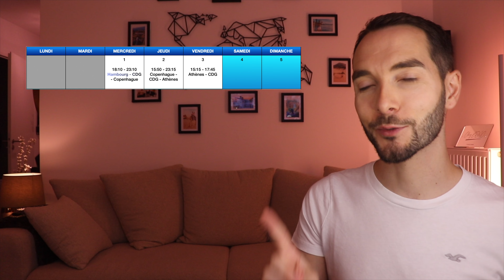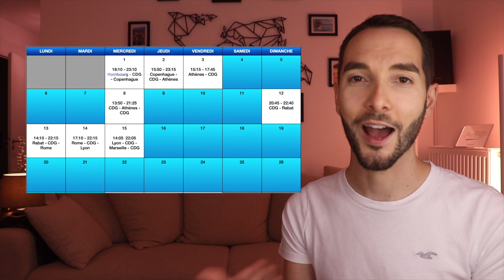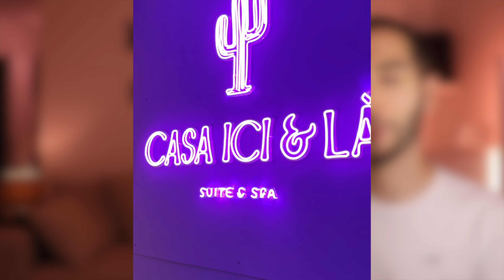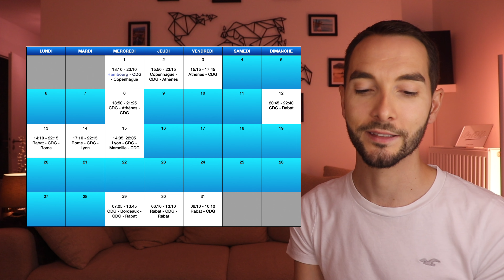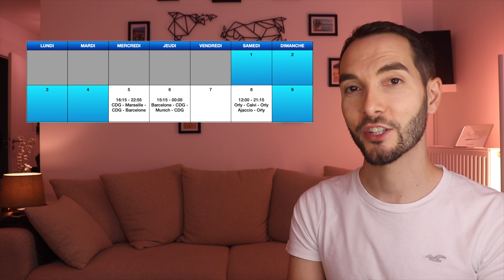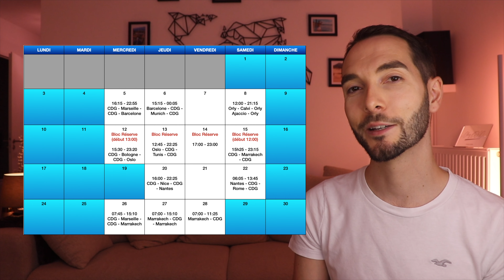Ma Vie de STEWARD (Mai/Juin 2024) : Anniversaire, rotations au Maroc... ✈️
📸 Instagram & TikTok : FlyWithLoic

Hello les amigoooosss !! 👋🏼 Prêts pour un nouveau voyage au cœur de ma vie de PNC ? ✈️ Aujourd'hui, je vous embarque dans l'aventure "VlogPlan", où je partage avec vous mon quotidien entre les nuages et les moments hors service, qui façonnent cette vie hors du commun. 🌍✨

🔥 Au programme, découvrez comment je jongle entre vols, repos, et loisirs. Mon planning n'aura plus de secrets pour vous.

N'oublies pas mon code (FLYWITHLOIC) pour économiser encore plus 🤩

- 💸 Bénéficiez de 3€ offert dès votre inscription sur le site Wanteeed (testeur de code promos sur Internet avec cashback) avec ce lien

- 💰 Mon lien de parainage iGraal pour bénéficier de codes promo et de cashback sur vos achat internet (avec 3€ offert dès votre inscription)

- 💳 Obtenez la carte Revolut (la carte prépayé des voyageurs) avec ce lien

- 💳 Obtenez la carte American Express avec des miles de bienvenue

Sommaire :
00:00 • Introduction
00:58 • Le planning de Mai
04:17 • Vacances d'anniversaire
07:20 • J'emmène Benjamin en rotation
09:52 • Planning de Juin
12:50 • Nicki Minaj Day
13:29 • Le projet de mon amie
14:20 • 4 jours de réserve
15:35 • Petit séjour à Tanger
16:55 • Suite et fin du planning de Juin